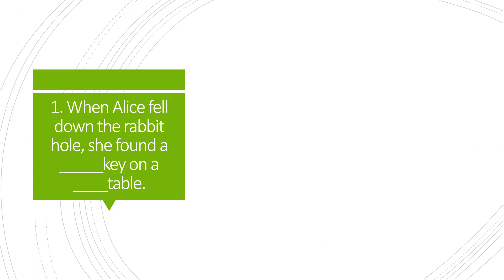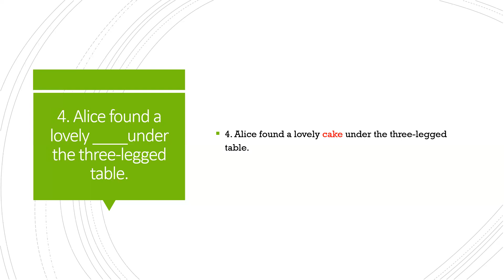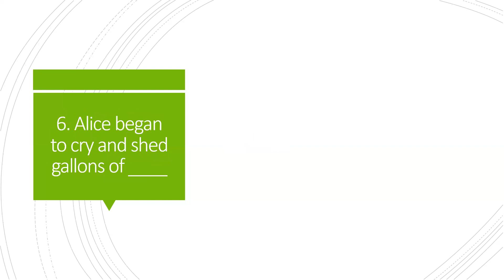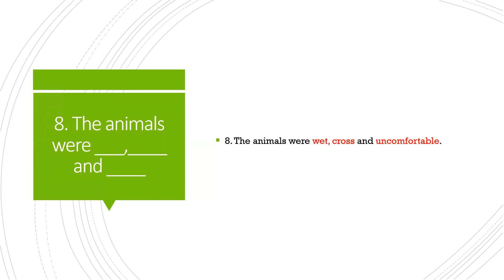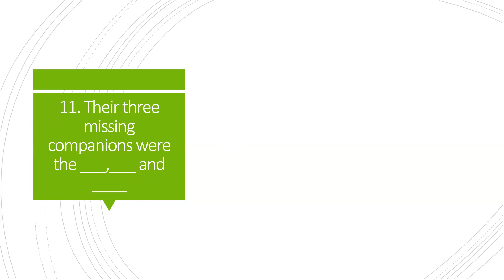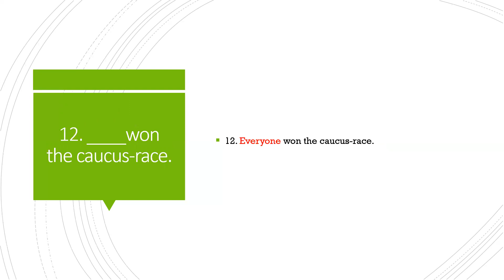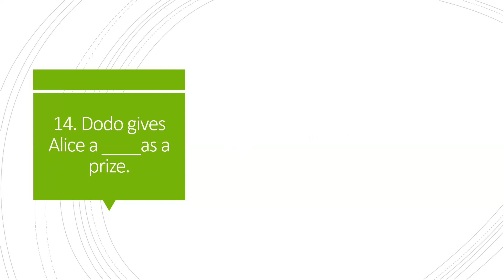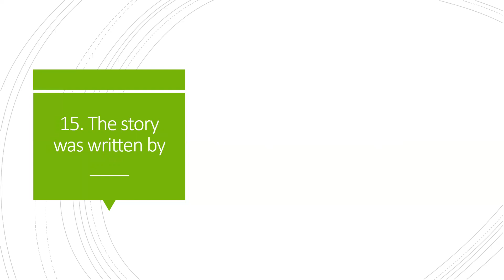Caucus Race/Alice in Wonderland/ Fill in the Blanks/Test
This lesson contains some fill in the blank questions from Caucus Race. The story is from Alice in Wonderland. Take this easy test and see how well you know the story.

You can improve your English in a fun way with more absorbing lessons to help you learn faster!

 I'm an English Teacher. My channel is called 'EnglishMadeEasy' because I strive to make each topic easier to understand through stories, poems, and other exciting exercises.  Let me help you to improve your English through stimulating lessons.